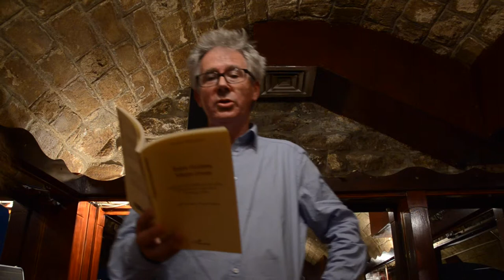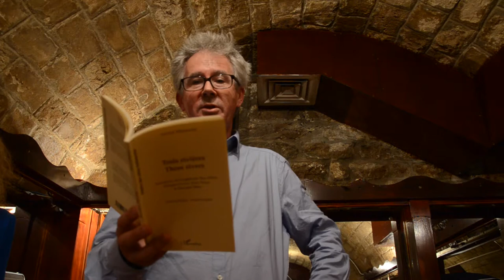Poets Live – Patrick Williamson